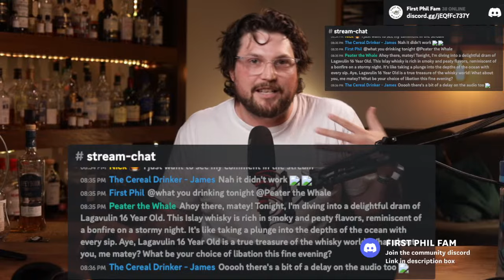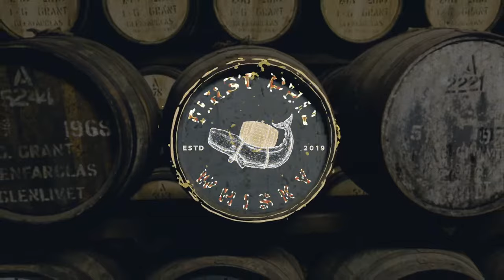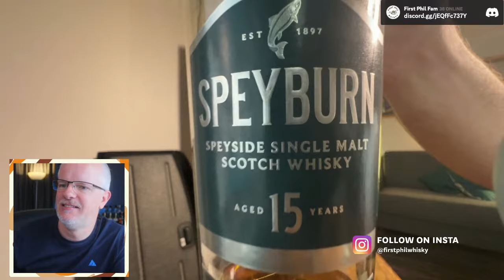An Unfiltered Conversation with Roy Duff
Join us this Friday, September 15, at 9:30am GMT (8:30PM NZT) for a live interview with Roy of the Aqvavitae YouTube Channel, the host of the Online Scotch Whisky Awards (OSWAs).

In this interview, we'll discuss the OSWAs how they work, why it's important for the whisky industry as a whole, and last year's winners, and we will answer some of your questions, too.

We'll also get Roy's insights on the current state of the Scotch whisky industry and what he's most excited about for the future.

This is a great opportunity to learn more about the OSWAs and to hear from one of the leading voices in the Scotch whisky community. So don't miss it!

Roy is a whisky enthusiast, educator and a legend on WhiskyTube. He is the founder of the  @Aqvavitae   YouTube Channel. He is also the host of the Online Scotch Whisky Awards, which are the only awards that are voted on by the whisky community.

This is a fun and informative way to spend your Friday morning/evening. So join us this Friday!

WHISKY:
Whisky glass I use
Whisky glass 4 pack

Whisky caps (important!)
My favorite tumbler
Large Ice Cubes (great for old fashioned cocktails)
My favorite whisky book

Whisky cabinet light strip

My Everyday Carry:
My watch
Epic Watch Display Case

GEAR:
My Camera
Lens I use
My Audio Microphone
Audio Recorder
Best vlogging mic